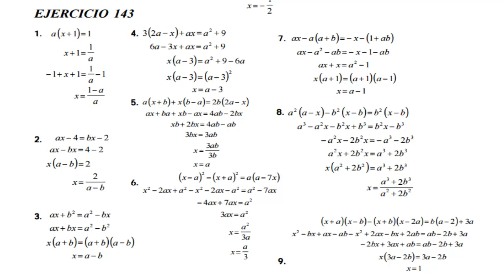Algebra de Baldor Ejercicio 143 Literales del 1 al 9 GATITATV